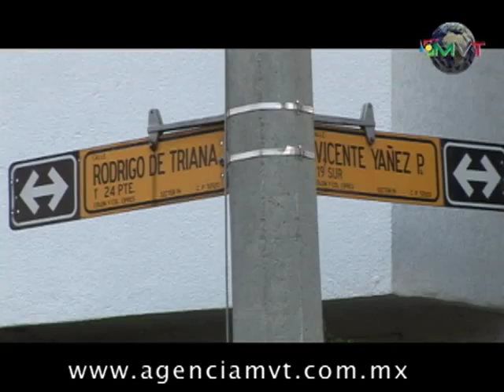SUJETO ASESINA A ABOGADOS QUE LLEVARON PROCESO DE DIVORCIO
TOLUCA, México.- Policías resguardan el despacho de abogados donde esta tarde un hombre que acudió a recibir la resolución de su proceso de divorcio asesino a los abogados de su ex esposa y dejo herida a una sectaria en la colonia Residencial Ciprés.